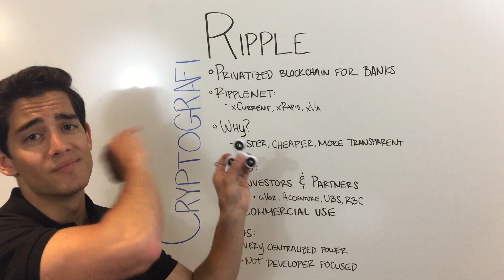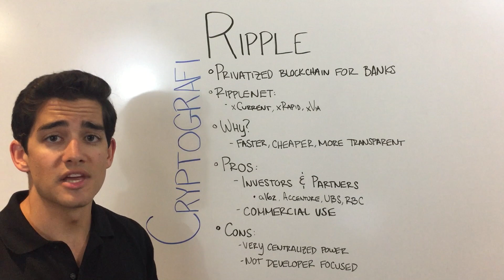Ripple in 2 Minutes